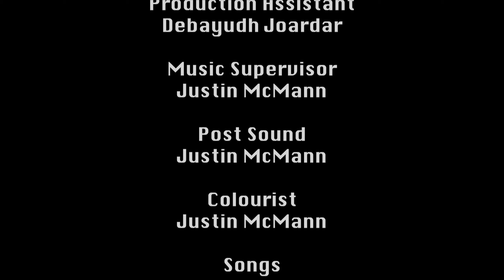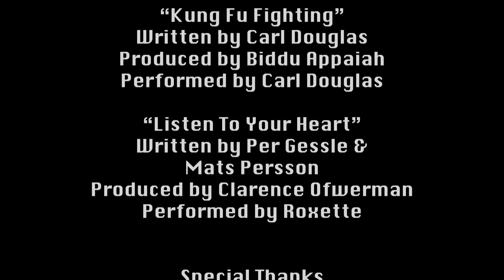Disconnected: A Short Film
Disconnected is a buddy comedy short film. It follows 2 friends, Jim and Nick, who come together to hang out, practice their karate skills, and reminisce about the past when they experience an internet outage in their area.

Thanks to everyone who helped make this a reality!

The Look by Roxette,  License ID: ep2mDjvJLnR

Holiday (7" Version) [2022 Remaster] by Madonna,  License ID: 0Xxa6VqLDkg

Kung Fu Fighting by Carl Douglas, License ID: qkXqqZWDXD5

Listen To Your Heart by Roxette,  License ID: v54pLja14px